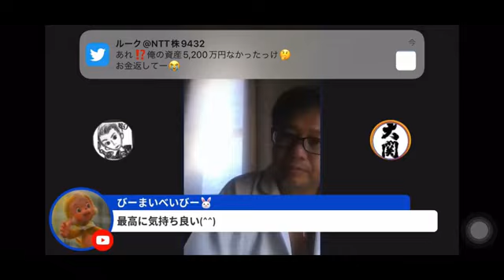【今から振り返ってみると】大関慎吾 vs 西山友紀今改めて見直すと新しく分かる事！全ては裏で糸引く者によって仕組まれていた【神回 凸】概要欄に他の過去動画リンクも貼っておりますので良ければご覧下さい！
過去に当チャンネルにて1.75倍速でUPさせて頂いた動画の等倍速再生です！（1.75倍速の方よりフルロングバージョンですので、過去にご覧頂いた方も是非もう一度ご覧頂きたい）

時系列や引き金となった事件やトラブルを知った今当方も再度見直してみた感想ですが、先ず開始早々、ヤードにまだ上がってなかった大関氏を呼びかける西山氏が若干戸惑いがちに見えます（理由に関しての考察ですが、西山氏、上野氏、上野氏宅に隠れている堀切氏《開始時間0:18秒辺りの上野氏枠をご覧下さい》の3者間で最初から西山氏が大関氏に対して不満や文句をぶち撒ける事が決まっていた！もしくは熱くなった西山氏がブチ切れる確率が高い事を上野、堀切両氏は薄々感じ取っていたように感じます。）

何も知らされずにヤードに上がってしまった大関氏は意味が分からないといった様子も見て取れます！

しかし現在では大関氏も西山氏も既にそれぞれ新たなるステージに向かって日々配信を行っておられますが、またいつの日かこの面々が揃って皆仲良くこの件も含み笑って話せる日は来るのだろうか？

その他とある事件の為非公開にさせて頂いた過去動画です！（編集が超下手くそなのはご勘弁して下さい！